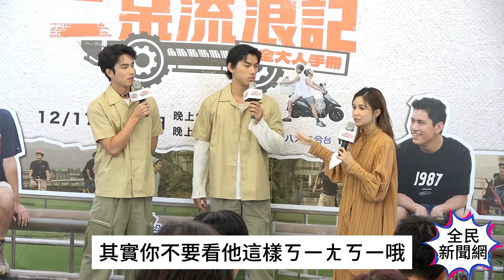曾敬驊、朱軒洋二呆流浪記挑戰轉大人#交情好差點變bl劇超ㄎㄧㄤ#吳怡霈稱讚朱軒洋太給給他面子不再只有2句話#二呆流浪記#曾敬驊#朱軒洋#公視#八大電視#吳怡霈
曾敬驊、朱軒洋二呆流浪記挑戰轉大人#交情好差點變bl劇超ㄎㄧㄤ#吳怡霈稱讚朱軒洋太給給他面子不再只有2句話